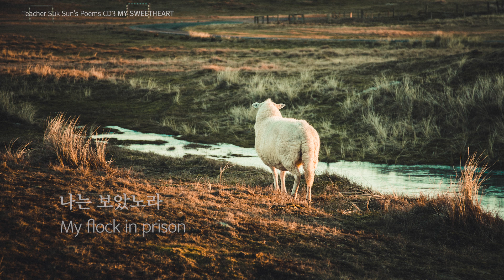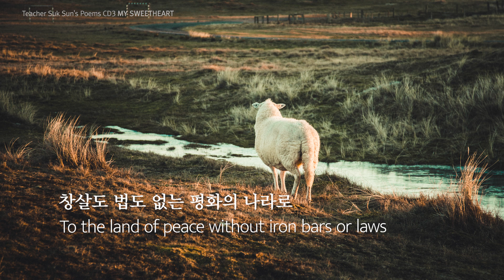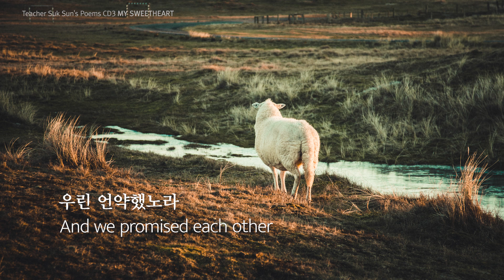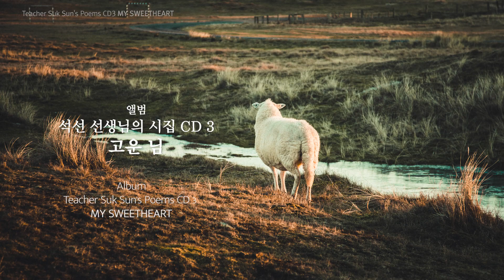[은혜로운 찬양 CCM 가스펠] 옥 속의 양떼들 - 이태종 / 하나님 사랑과 눈물 / 석선시집 / 천상의 보이스 복음송 /돌나라 미디어 돌나라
[은혜로운 찬양 CCM 가스펠] 옥 속의 양떼들 - 이태종 / 하나님 사랑과 눈물
앨범 : 석선 선생님의 시집 CD3–고운 님
작사 : 돌나라 석선 선생님의 시집

Artist: Tae Jong Lee
Album: Teacher Suk Sun's Poems CD 3 - MY SWEETHEART
Lyrics: Teacher Suk Sun Park Myung Ho's Book of Poems
Composition: Soo Chul Lee
Arrangement: Gwang Hoon Ha

CCM​ 최고의찬양 ​가스펠 찬양모음​ 찬양연속듣기​ 복음성가연속듣기
​복음성가모음​ 복음성가메들리​ 찬양모음​ 찬양베스트​ gospel​ music praise​ 살아있는 감동​ 하나님사랑​ Best​ 베스트선곡​ 돌나라​ 석선시집​ 은혜로운​ 찬양 천상의 보이스 이태종